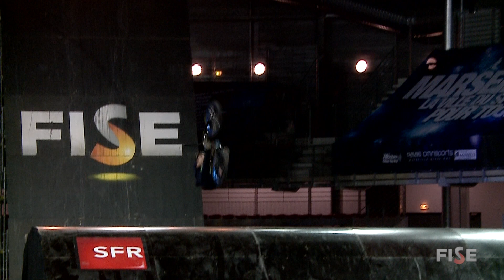Mehdi Gani - 2nd place - Big Air Marseille 2013